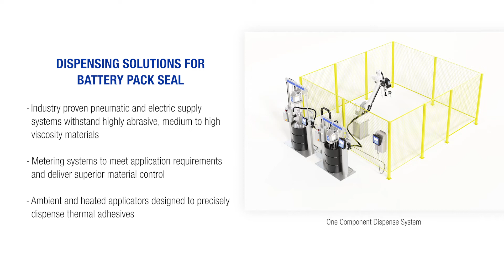Structural Adhesive for Batteries: Two Component Dispense Systems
Properly applied structural adhesive can help make electric vehicles lightweight, while adding strength and durability to EV battery packs. Graco offers automated dispense solutions for fireproof coatings. Explore